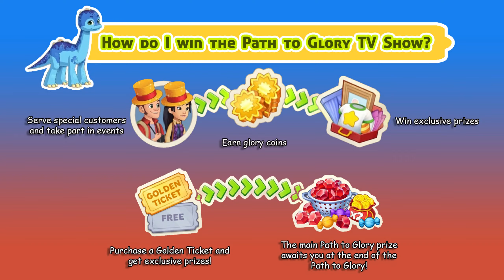Cooking Diary - Path to Glory (January 2022)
Cooking Diary's Path to Glory is an event that periodically appears in the game.

As you make progress along event levels, you can receive a variety of prizes:
- Awesome Outfits
- A Charming Pet
- New Facial Features and Hairstyles
- New Home Furniture and Decorations
- Boosters
- Rubies

To progress through Path to Glory levels, you must earn glory coins.

Complete Path to Glory levels to get the tracks' prizes.
Standard Track prizes are guaranteed, but you can always get more prizes by unlocking the Golden Track.

To unlock the Golden Track, you must purchase a Golden Ticket.

Please also check Ahpss Music channel, to listen and sing along to some of your favorite songs from our local and international artists.